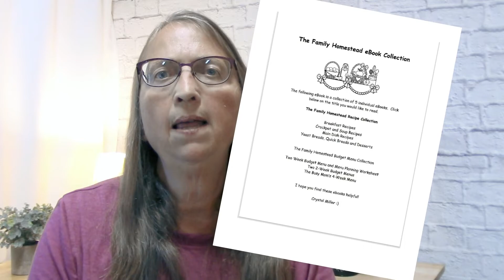5 Ways a Homemaker Can Make Money From Home! | A Collab with She Builds Her Home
My name is Crystal and I'm a stay at home wife living a simple and wonderful life with my retired husband.  I'm an empty nest mother of 8 (fully homeschooled children) and grandma to 17!

On my channel I share all about homemaking, home management, encouragement, ideas and tips to help you live your best homemaking life! My desire is to encourage homemakers in this blessed calling of caring for our family and home.

I post videos on Tuesday and Friday. At least that is my goal!

Mailing Address:
Crystal Miller
North Bonneville, WA
98639